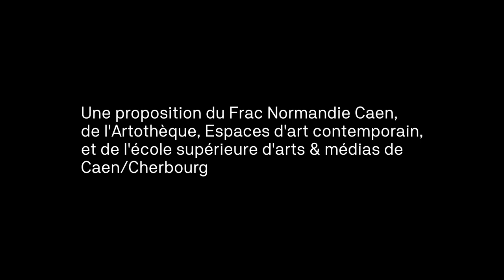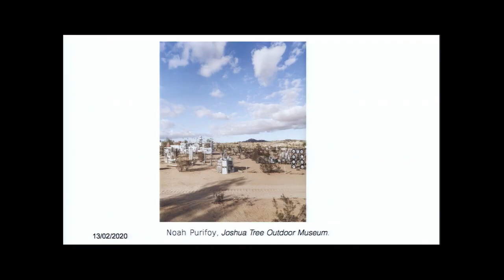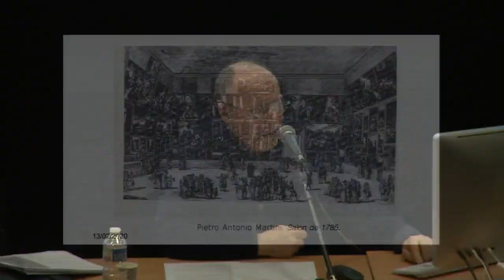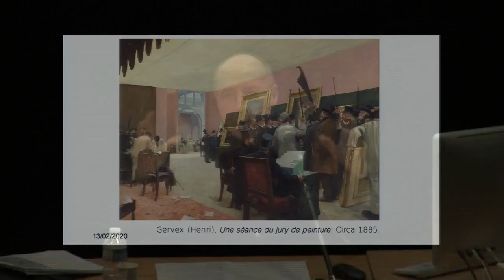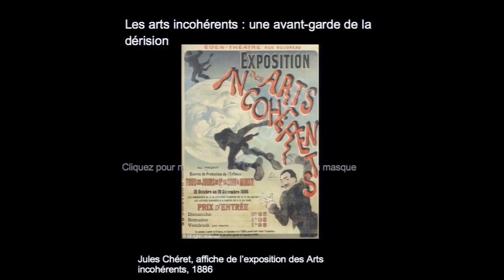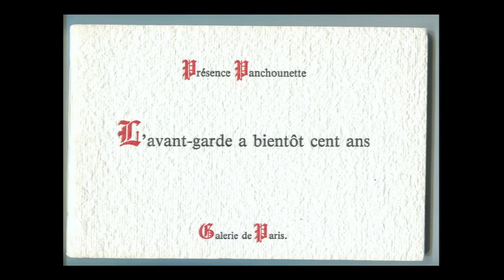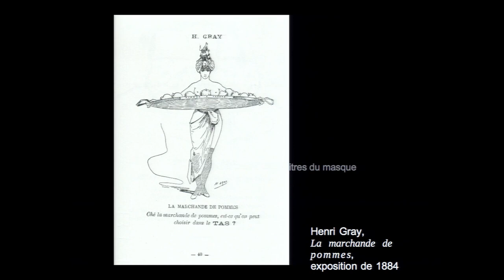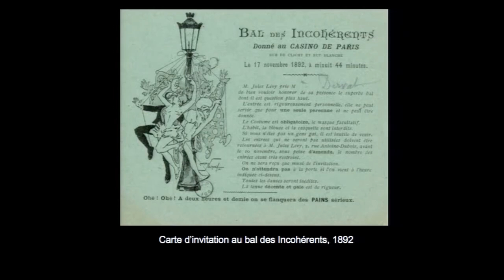XXe siècle etc. "Le salon au XXe siècle" suivi de "Des arts incohérents à Dada" - 13/02/2020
9e cycle [2/5] Janvier-décembre 2020
OÙ L'ART A-T-IL LIEU , ÉLÉMENTS POUR UNE HISTOIRE DE L'EXPOSITION
Par Christian Bernard, directeur du Printemps de Septembre.

LE SALON AU XXe SIÈCLE suivi de DES ARTS INCOHERENTS À DADA
Visioconférence Zoom.
Longtemps le Salon a été, sinon la seule, du moins la forme ultra
dominante de l’exposition. C’est ainsi que tout le XIXe siècle vivra
 au rythme des Salons. La typologie du salon fournira la matrice
de l’ensemble des formes de monstration. Mais une telle domination
ne saurait aller sans contradictions, conflits, sécessions.
 L’aventure engloutie des Arts Incohérents en offre un exemple
 exceptionnel. Et quand Dada viendra, ce sera pour rejouer sur le
mode « tragique » ce que les incohérents auront proposé sur le
mode « comique », inversant une fameuse réflexion de Marx sur
l’histoire.
XXe siècle, etc.
Conférences d'histoire de l'art.
Une proposition du Frac Normandie Caen, de l'Artothèque, Espaces d'art contemporain et de l'école supérieure d'arts & médias de Caen/Cherbourg.